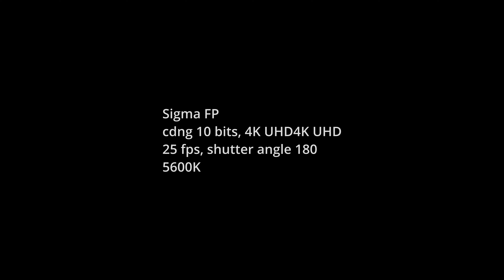Quick lens test Canon FD 50mm f1.4, Canon 50mm f1.8, Samyang 35 mm T1.5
Super quick test for 50mm canon fd f 1.4 vs 50 mm nifty fifty vs 35 mm samyang
It's not meant as a rigorous test, we just checked to see the sharpness difference and each lens' performance at wide open aperture before a shoot. The camera used was a Sigma FP.
If you want to see more footage with the Canon FD lens, check out this video

00:00 RAW
00:37 exposure compensation